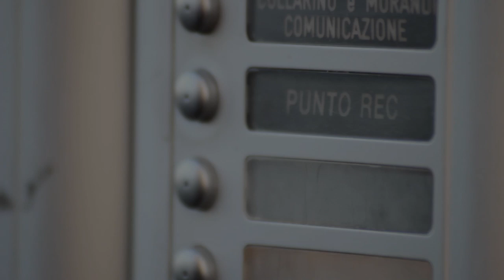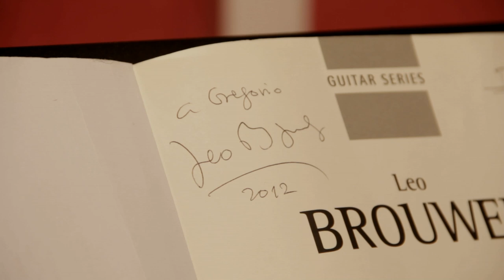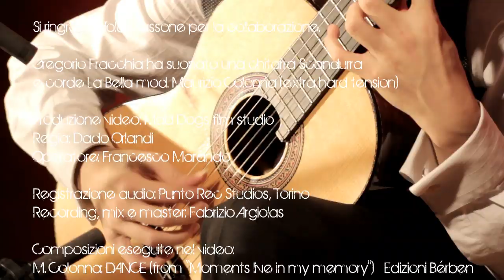Gregorio Fracchia- PLAYING (full guitar DVD)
Gregorio Fracchia- PLAYING
Gregorio Fracchia: Classical Guitar
Compositions included:
M. Colonna: DANCE (from “Moments live in my memory)   Ed. Bèrben
R. Fabbri: NOTTE A BELGRADO   Ed. Carisch
M. Colonna: PRELUDIO N. 4   Ed. Bèrben
G. Fracchia: SECRET   Ed. Bèrben
                       HOMAGE TO ALBERTO SORDI Ed. Bèrben
L. Brouwer: TARANTOS   Ed. Eschig
G. Fracchia: AT NIGHT Ed. Bèrben
                     LIFE Ed. Bèrben
H. Villa-Lobos: ÉTUDE N. 7   Ed. Durand-Salabert-Eschig
A. Gilardino: CANTO (from  “Tenebrae factae sunt”)   Ed. Bèrben
Photos by Mateo Coronas and Alfonso Quaglia
Gregorio Fracchia is interviewed by Viola Massone
Thanks to the organization of "Noche en Blanco de Granada"
Guitar by Antonino Scandurra
Strings "La Bella, mod. Maurizio Colonna (extra hard tension)"
Recorded at "Punto Rec Studios" , Turin (Italy), on December 1, 2013